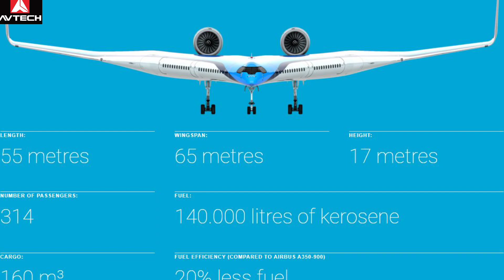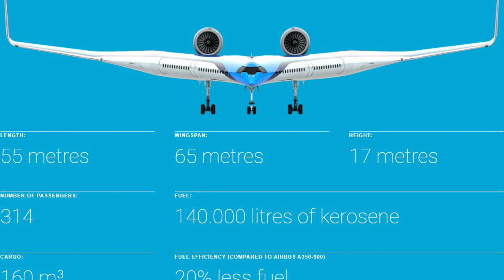FLYING -V- Teaser.